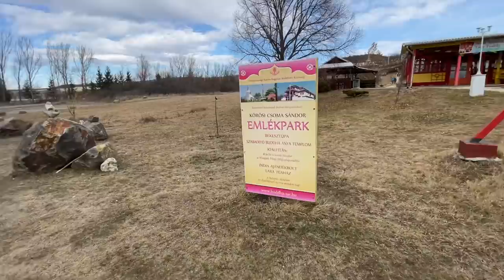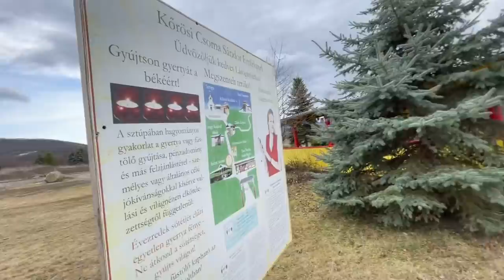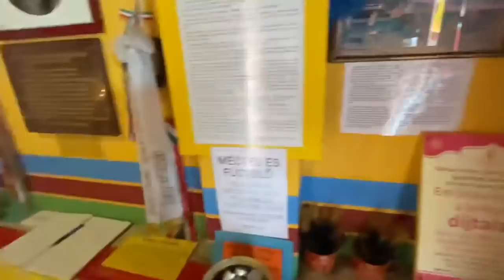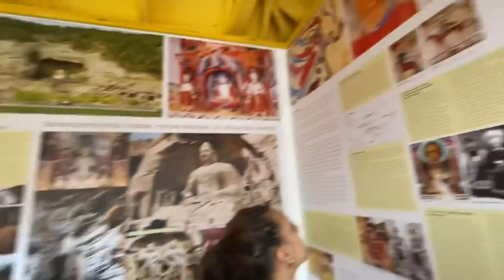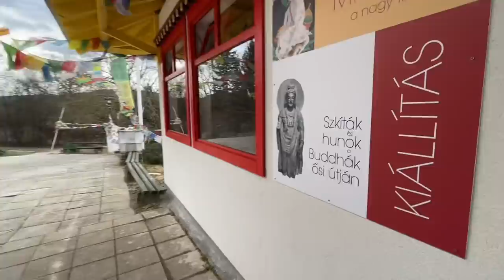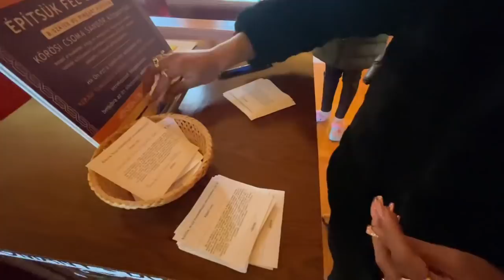Vidéki vlog2#buddha park#főzés